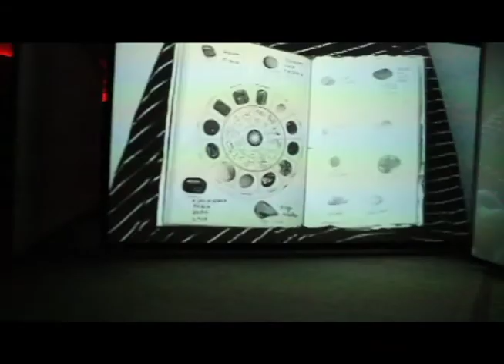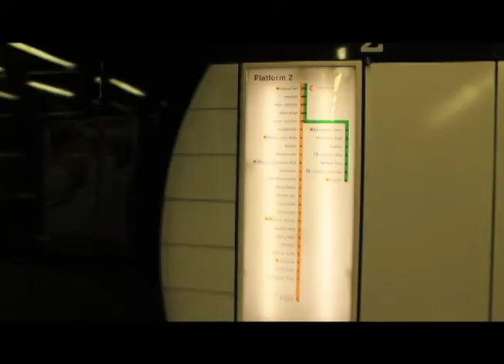Newcastle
Durante un weekend a Newcastle ho filmato un po' di general views della città con una Canon 1100D per fare pratica con Adobe Premiere, programma che ho appena imparato ad usare a scuola.

During a weekend in Newcastle I filmed some general views of the city with a Canon 1100D to practice Adobe Premiere, software I've just learnt to use at school.